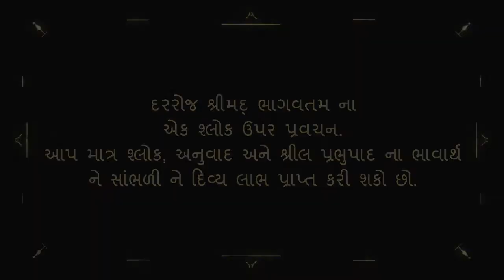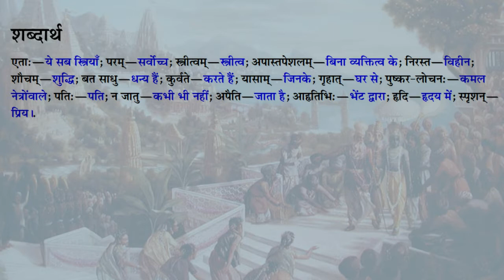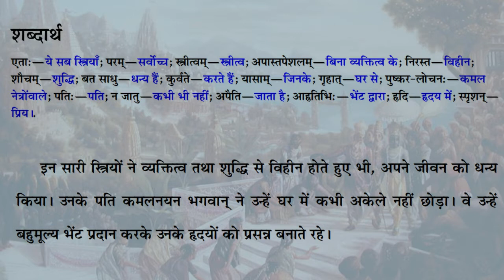श्रीमद भागवतम १.१०.३० - "एक पापी कैसे भगवद्धाम जा सकता है?"